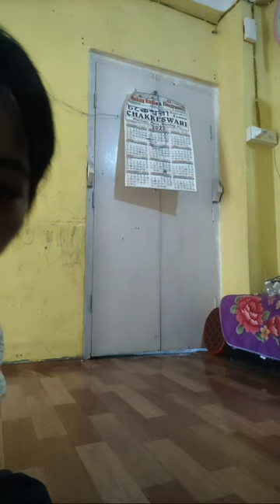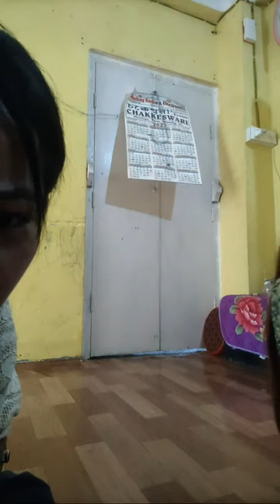Cachar Nily is going live!